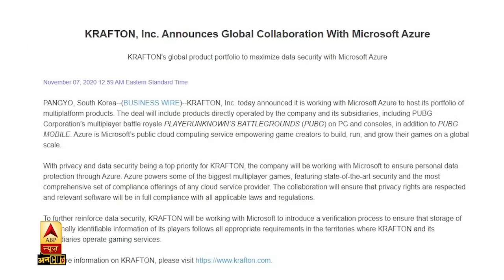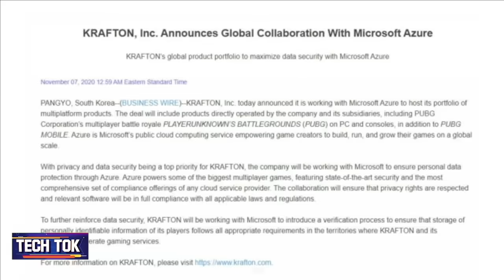PUBG Unban in India News: PUBG Mobile India | PUBG Coming Back This Diwali? | PUBG Ban Status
PUBG Mobile India, PUBG Ban in India, PUBG Unban News: PUBG Mobile के Servers India में Block होने के दो हफ्ते बाद ही PUBG की कंपनी PUBG Corporation ने Microsoft के साथ अपनी Deal का ऐलान कर दिया है. PUBG Corporation की पैरेंट कंपनी Krafton का कहना है की अब PUBG Mobile, PUBG For PC और PUBG For Consoles को Microsoft के Azure Cloud Servers पर होस्ट किया जाएगा। साथ ही PUBG Mobile यूजर्स का डेटा भी Microsoft के सर्वर्स पर ही स्टोर किया जाएगा। PUBG इससे पहले JIO और Airtel के साथ भी Partnership पर बात कर चुका है लेकिन ये Deal किसी नतीजे पर नहीं पहुंच सकीं थीं. PUBG-Microsoft के साथ आने के बाद PUBG के India में Unban होने की संभावनाएं बढ़ गई हैं.